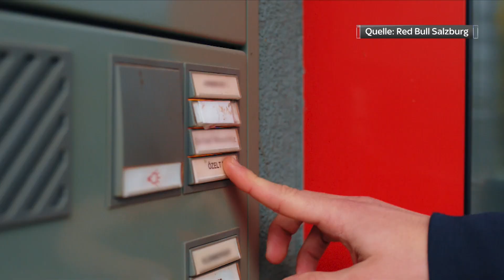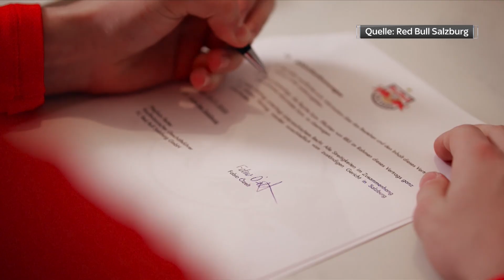Dein FC Red Bull Salzburg | Folge 61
Die heutigen Themen:

- Rückblick UCL vs. FC Bayern München
- Rückblick BL vs. St. Pölten
- Vorschau UCL vs. Lok Moskau
- eSports: Neuzugang Fabio Özelt
- 'Ana von uns' mit Herbert Ilsanker